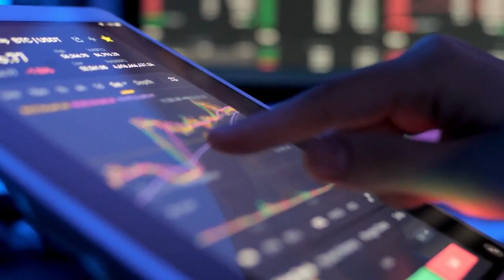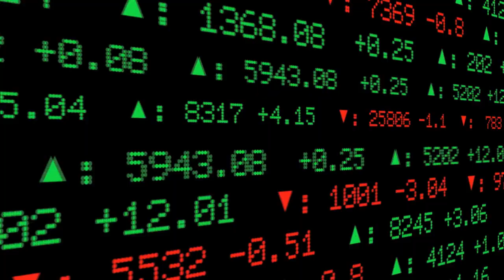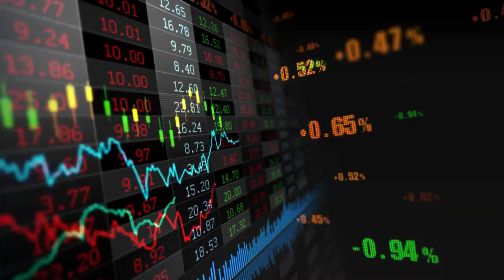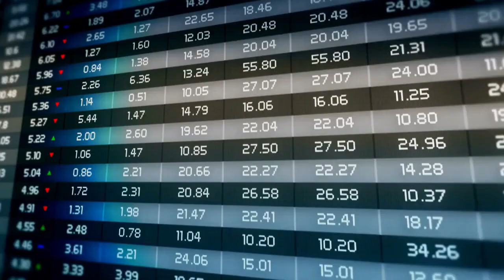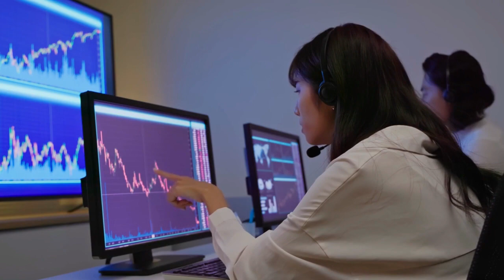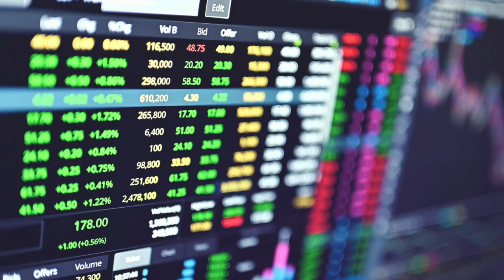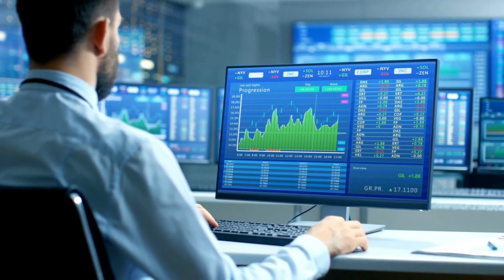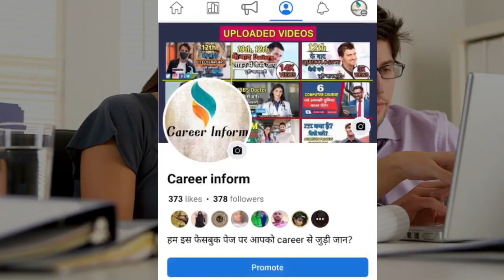stock market for beginners | स्टॉक मार्किट में पैसे कैसे लगाए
watch this video and share
thanks you so much
please follow page
career inform
in instgram

Forensic ke field me career kaise banaye?

हमारे facebook पेज को भी follow करे
और पाए career से जुड़ी जानकारी।